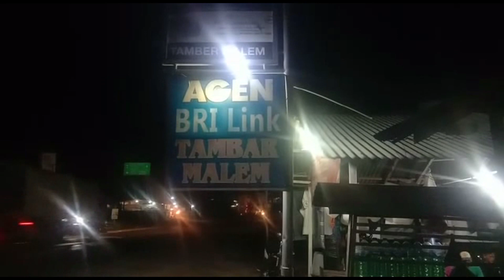Perjudian tembak ikan kembali marak di kempenghuluan Batra Makmur kecamatan Bagan Senembah